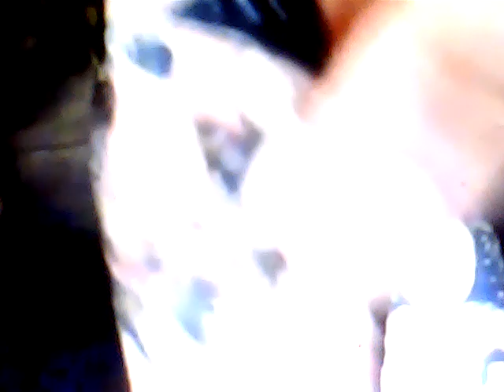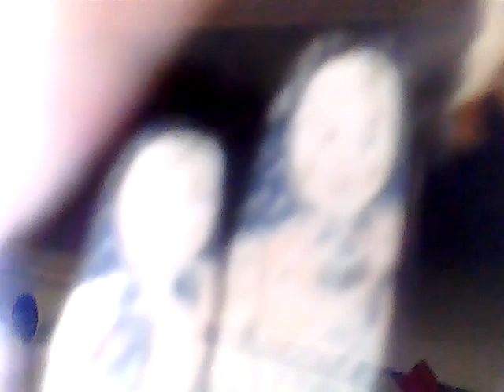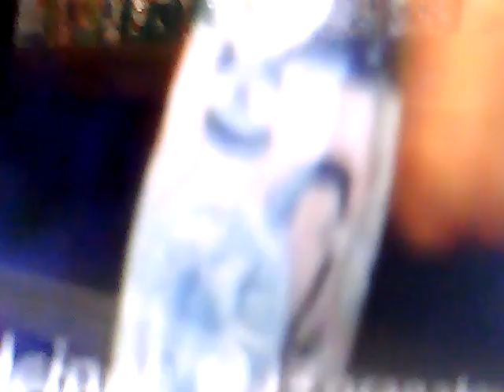przybysze z matplanety odc. 1647 granatowo-różowe lalki matrioszki